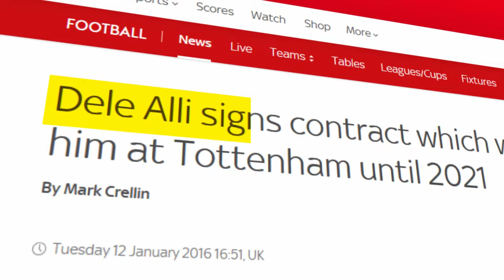Why Prime Dele Alli is BETTER Than Jude Bellingham